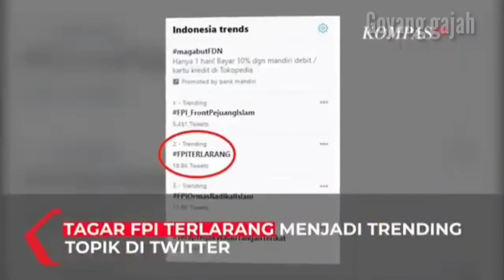Membongkar siapa di belakang FPI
gus Nuril membongkar siapa dibelakang FPI